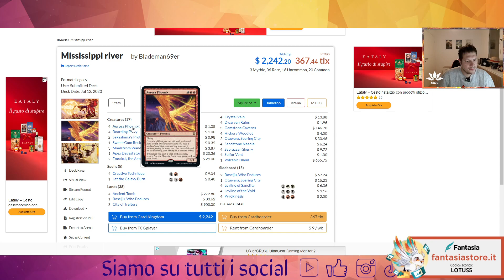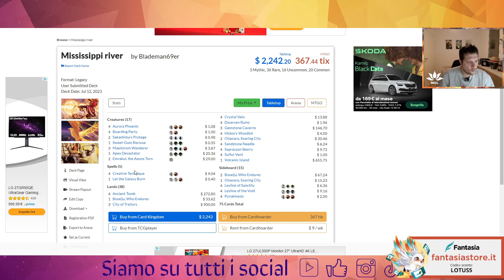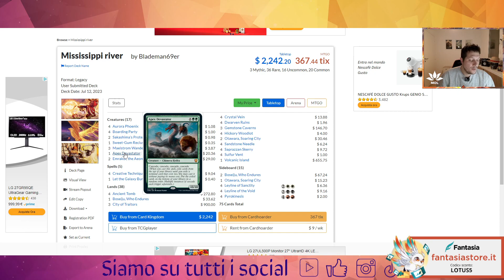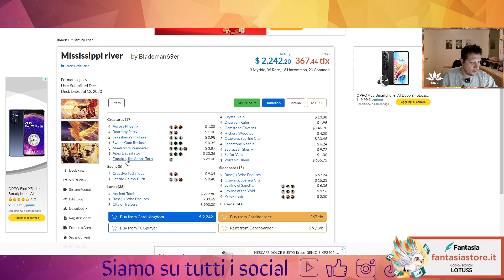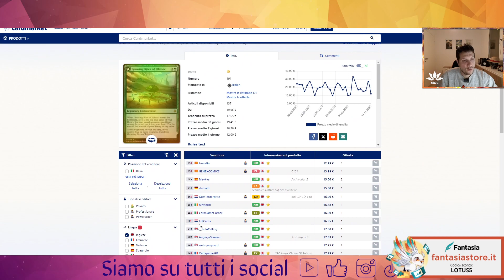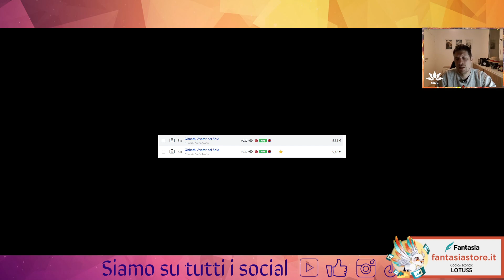🤑​💢​💥​Top-Investments The Lost Caverns of Ixalan di Paolo: quali sono le carte da comprare?🤑​💢​💥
Buona visione!